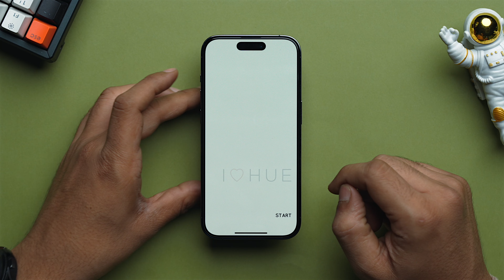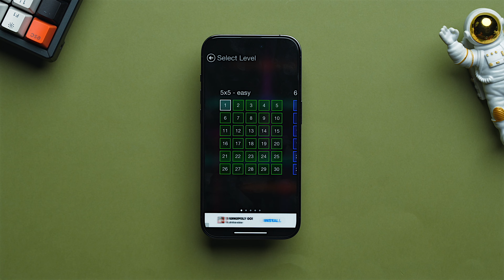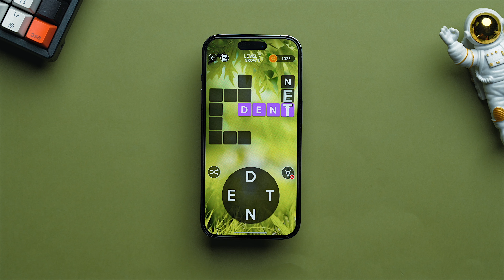Top Puzzle Games for iPhone in 2024 (Brain Teasers & Beyond!)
Are you a puzzle enthusiast? Get ready to challenge your mind and have some serious fun with the BEST iPhone puzzle games in 2024!

I'll showcase a variety of games to suit all skill levels and interests, with options for solo players and those who love a good puzzle battle with friends.

App Links
2048:

Top Recommendations ✅